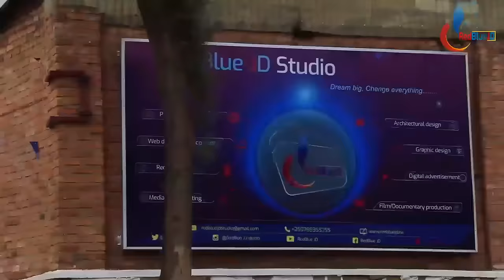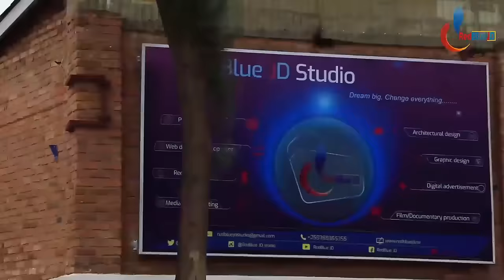Niwe mugabo wakoze amateka adakorwa muri FootBall: Amateka ya Zinadine Zidane wubakiwe Status Paris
AMATEKA YA ZINEDINE ZIDANE  YUBAKIWE STAT IPARIS